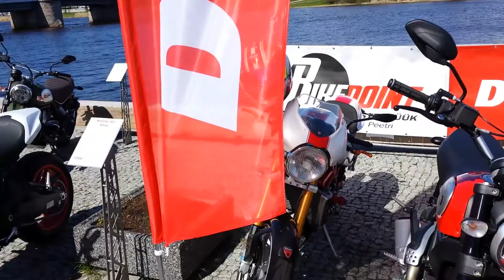Mootorattahooajaavamine Pärnus 2015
Ducati'd